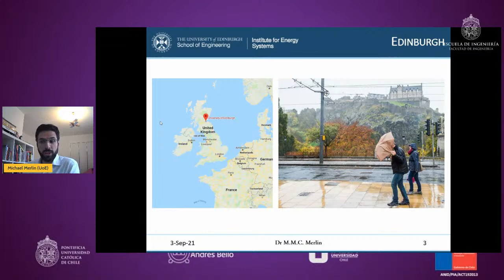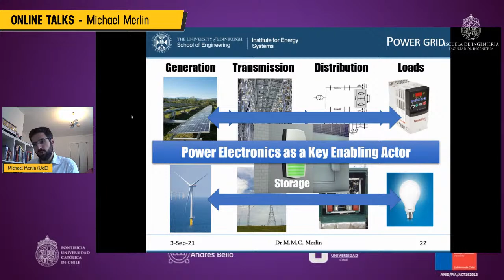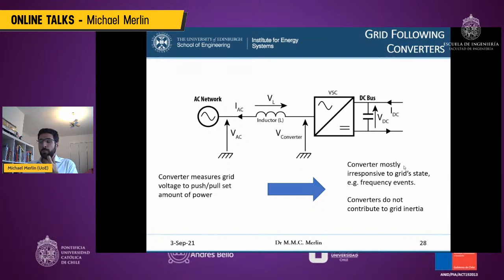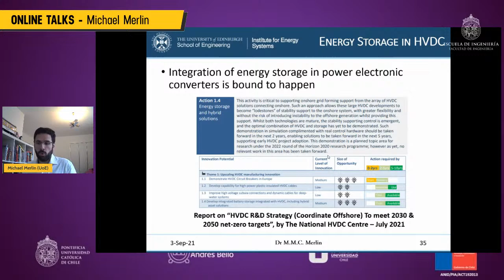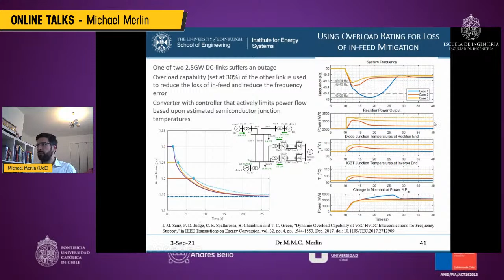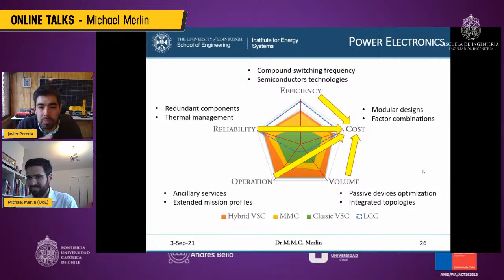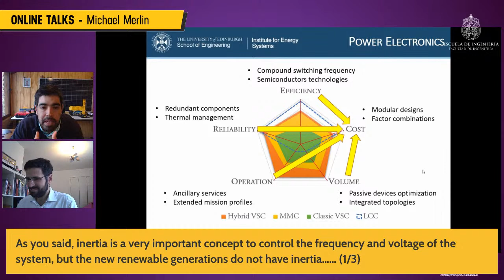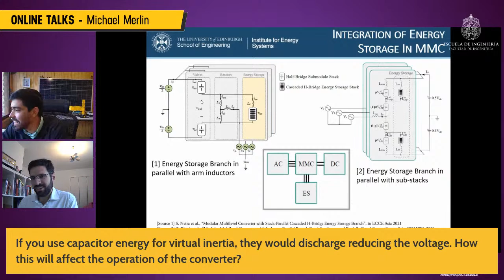Online Talks | The increasing role of power electronics as energy player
By Michael Merlin

Michael M. C. Merlin is a Lecturer with the School of Engineering, the University of Edinburgh, Edinburgh, U.K. His research interests include design, control, and operation of modular power converters for medium- and high-voltage applications.